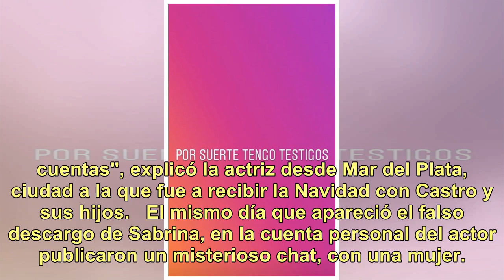Fuertes mensajes de Sabrina Rojas en Instagram: denunció que hackearon su cuenta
En la madrugada del miércoles, Sabrina Rojas llamó la atención de sus seguidores tras la irrupción de fuertes mensajes en Instagram Stories, en los que aparentemente denunciaba, sin dar nombres, haber sido víctima de violencia de género. Pocas horas después, la mujer de Luciano Castro aclaró, por la...